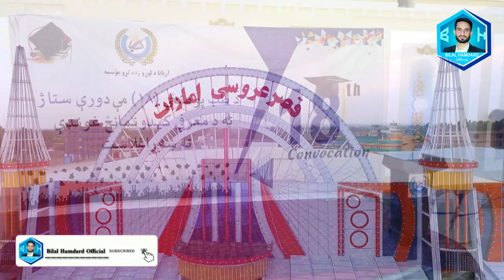18th Convoation Cermony Trailer 2022| Aryana University|MD Graduation |AFG |Bilal Hamdard Official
18th Convoation Cermony Trailer 2022| Aryana University|MD Graduation |AFG |Bilal Hamdard Official

Hi
I am Bilal Hamdard Wellcome to our youtube channel.

In this video i am sharing you my graduation 🎓 cermony trailer )highlights) and inshallah i will share my graduation 🎓 cermony Full video in the future, and happy congratulations to my dear ( 18th convocation ) classmates especially to My B_Section_Classmates.
Love You All 💖 And Be happy with each other and i wish i seen my every classmates as wolrd best Doctor 💕, Thanks for watching My Video and i hope all like my video.

Live: Nangarhar, AFGHANISTAN 🇦🇫, Asia.
Adress: Nangarhar, Jalalabad, AFGHANISTAN 🇦🇫